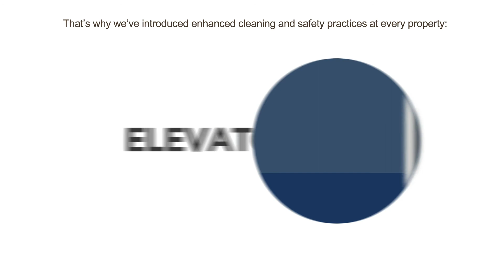STAYconfident at all our Extended Stay America hotels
Extended Stay America is committed to your health, safety and comfort, and that commitment does not stop in the face of a pandemic. We are leveraging our partnership with P&G Professional to clean, disinfect and protect our properties. to learn more.